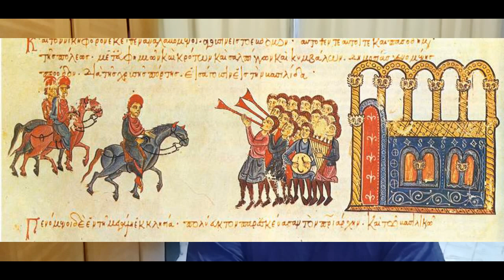Império Bizantino - Nicéforo II - Magnífico e Insuportável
Salve Povo!
No capitulo de Hoje da Saga Bizantina, eu trago a história do reinado de Nicéforo II. Ele que foi um brilhante general bizantino conquistando várias importantes vitória no oriente sendo a mais importantes a reconquista da Ilha de Creta.
Como Imperador com um casamento polêmico com a imperatriz viúva Teófana, a infame teve problemas com a igreja e tomou alguma decisões impopulares. A volta das animosidades com o búlgaros e as diversas guerras contra os árabes e o surgimento da rivalidade entre o Império Bizantino e o Império Sacro Romano Germânico reivindicando o posto de sucessores de Roma.
Algumas derrotas mas vitórias importantes marcaram o reinado de Nicéforo II como o ponto inicial  da restauração do Império Bizantino.